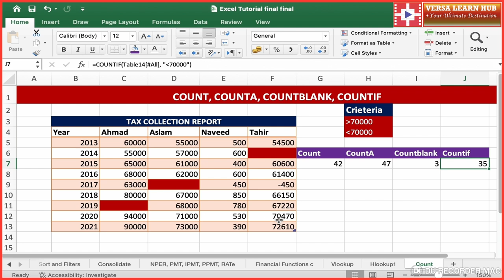Unlock Excel Count CountA Countblank and Countif Hacks!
Have you ever wondered:
1. How to count cells with numbers in your Excel worksheet for data analysis and reporting?
2. How to exclude blank cells and text values from your count to get accurate results?
3. How to simplify your financial calculations and budgeting by quickly counting cells with numbers?

If no, lets go through some important functions of MS Excel step by step.

What is the COUNT function in Excel?
The COUNT function is your ultimate tool for swiftly calculating the number of cells within a designated range that contain numeric values. It intelligently ignores empty cells, text entries, and non-numeric data, providing you with precise counts crucial for:

1. Data Analysis and Reporting: Gain deeper insights by accurately counting numeric entries in your datasets.
2. Financial Calculations and Budgeting: Simplify budget tracking and financial forecasts by swiftly tallying up numbers.
3. Scientific and Engineering Applications: Facilitate statistical analyses and computations by counting relevant numeric inputs.

How to use the COUNT function:
1. Select the cell where you want your count result.
2. Type =COUNT(range).
3. Replace "range" with the cell range you wish to evaluate.
4. Press Enter to see the magic unfold!
5. Example: Use =COUNT(A1:A10) to count numeric entries from cells A1 through A10.

Tips and Variations:
1. COUNTA: Counts all cells, including text and blanks.
2. COUNTBLANK: Tallies up empty cells exclusively.
3. COUNTIF and COUNTIFS: Apply conditions to count cells meeting specific criteria.
Mastering the COUNT function empowers you to streamline your data analysis, financial planning, and scientific computations effortlessly. Ready to elevate your Excel game?

00:00 Count Function in MS Excel- Count All Cells
00:56 Count A Function in MS Excel-Count Cells with Data
01:40 Count Blank Function in MS Excel-Count Blank Cell
02:17 Count If Function in MS Excel-Count Cells with a Criteria